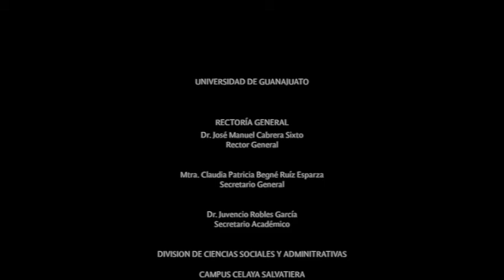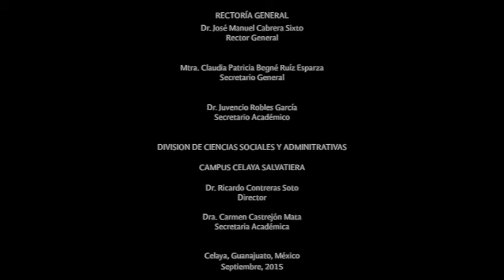Los Juegos de la Alameda